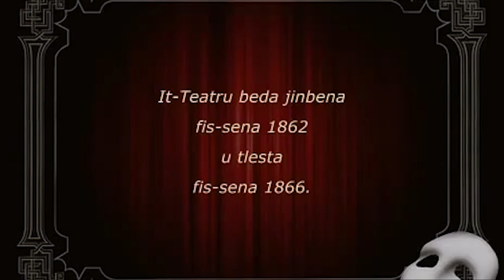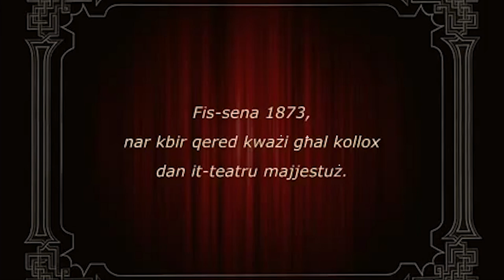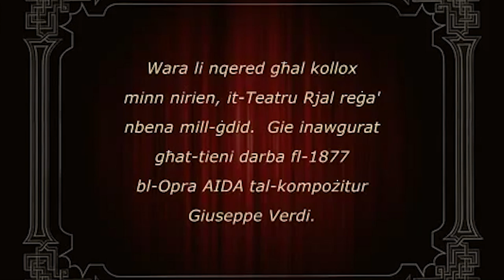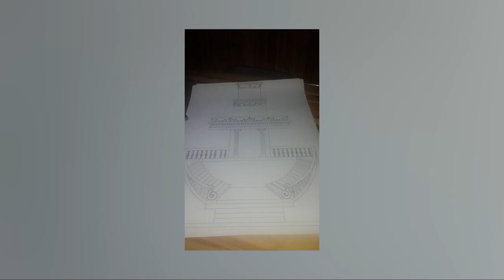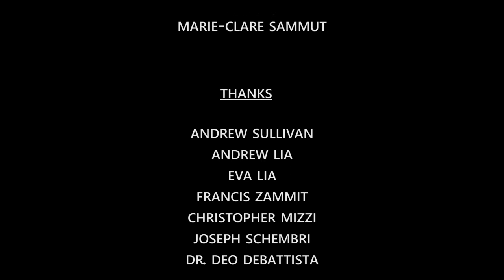Royal Opera House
Royal Opera House of Malta